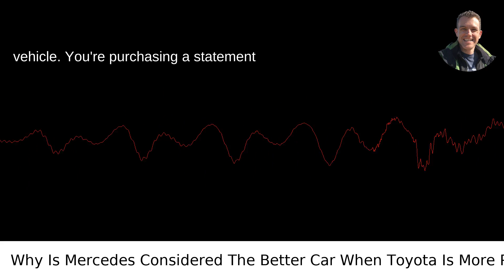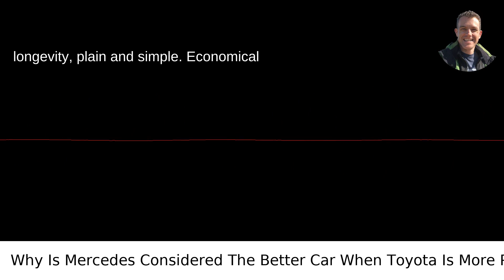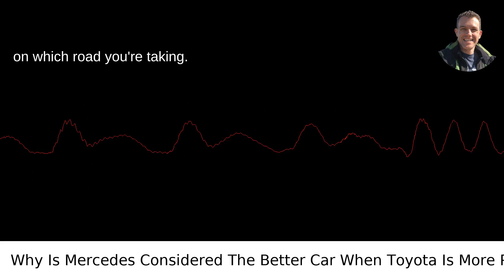Why Is Mercedes Considered The Better Car When Toyota Is More Reliable?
I answer the question: Why Is Mercedes Considered The Better Car When Toyota Is More Reliable?